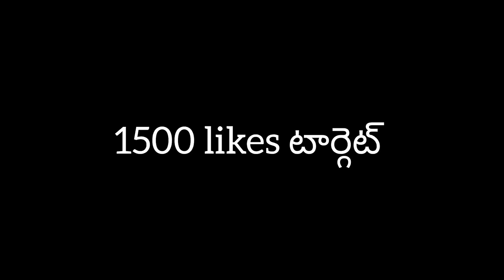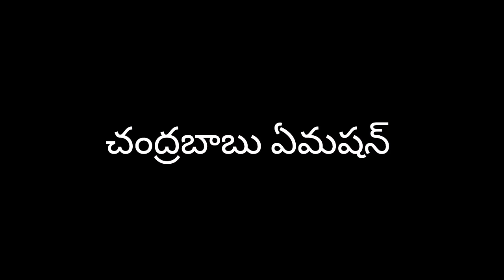Borugadda Anil Emotional At Police |Borugadda Update ll Syamala ll Telugu